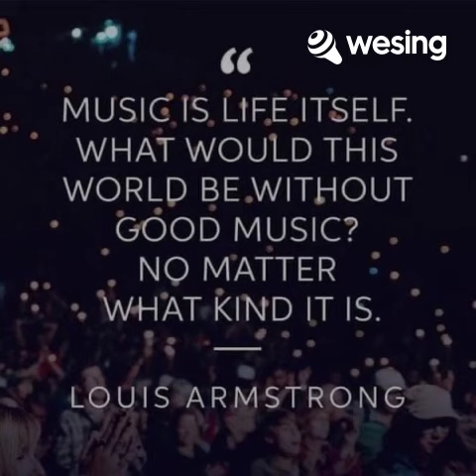Call on me